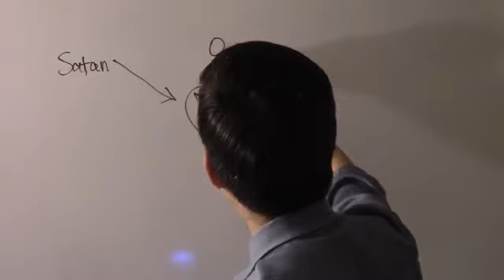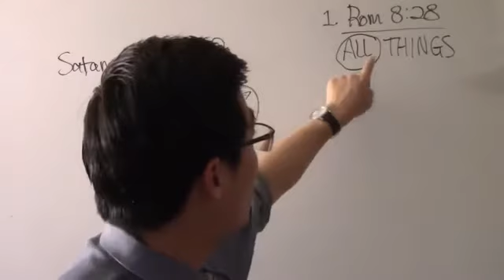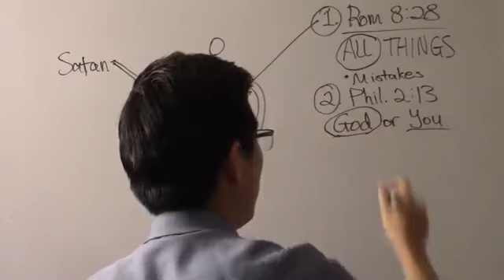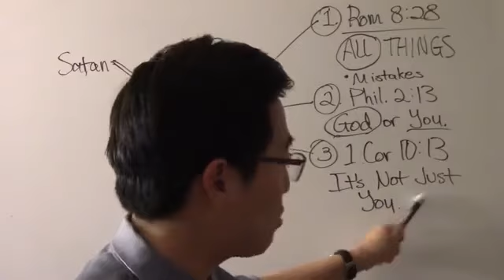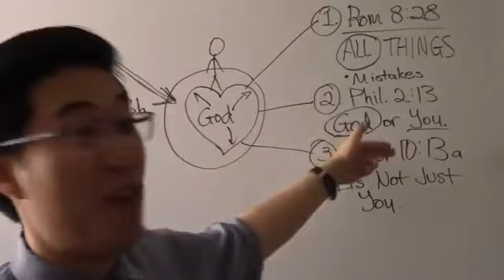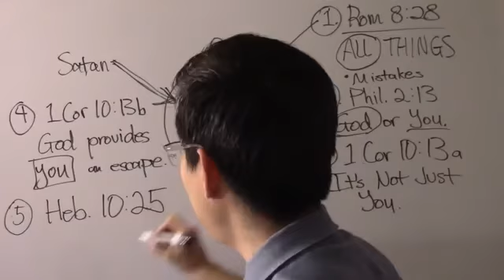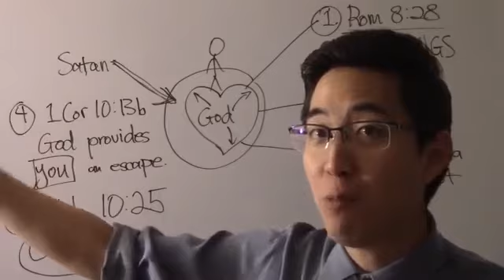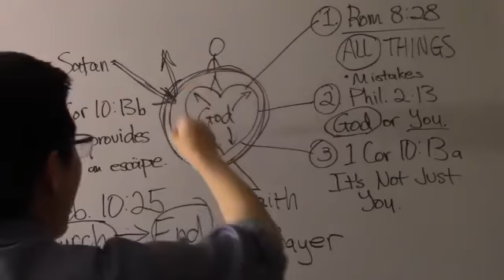Can't Take It Anymore? Want to QUIT ON GOD? - Dr. Gene Kim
sermonaudio.com - David Walker, Dr. David Peacock, Dennis Knowles